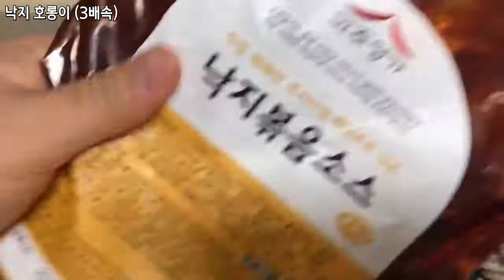낙지 호롱이 (3배속) 요리 - 집에서 손쉽게 만들어 보아요.